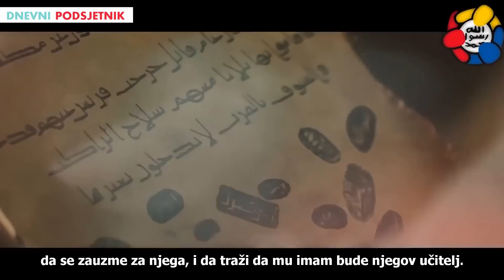Priča o imamu Maliku ᴴᴰ┇Životi 4 imama┇Dnevni podsjetnik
PRATITE NAS NA DRUŠTVENIM MREŽAMA

Selam Alejkum we Rahmetullahi we Berekatuhu.